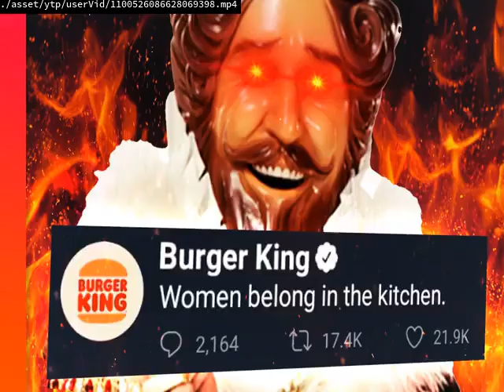Videos Upload Error Sucks (No)